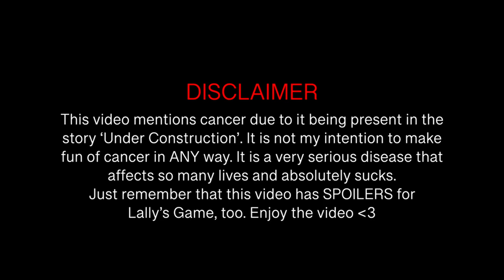News reports in 'Under Construction' be like...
This is footage of a real news report from the story Under Construction. Actually REAL.

(っ◔◡◔)っ ♥ real ♥